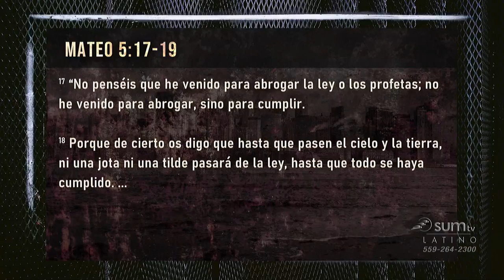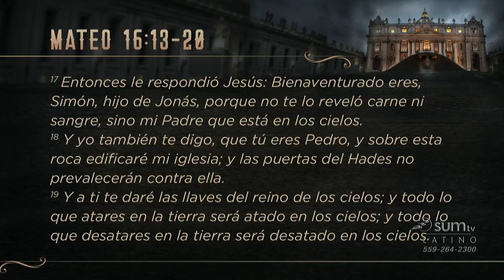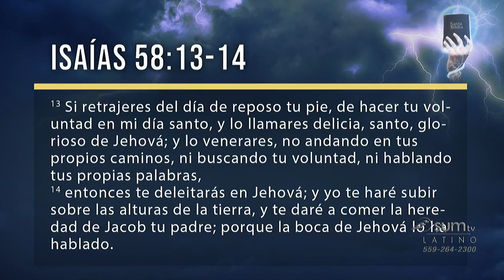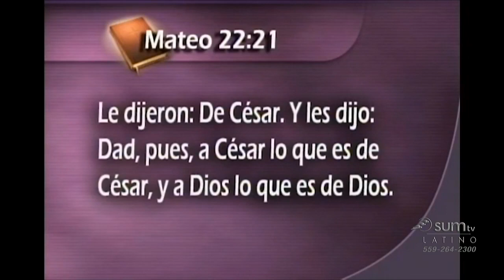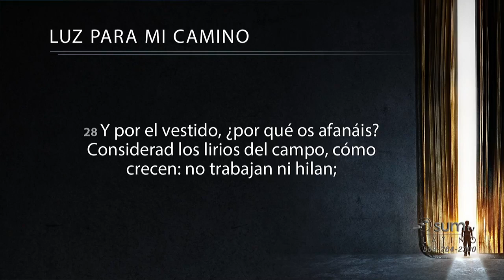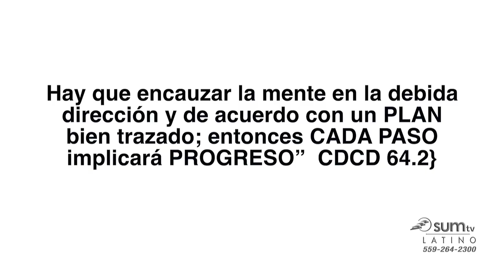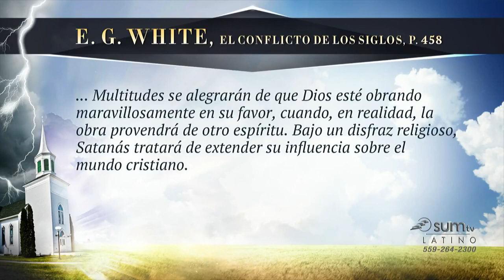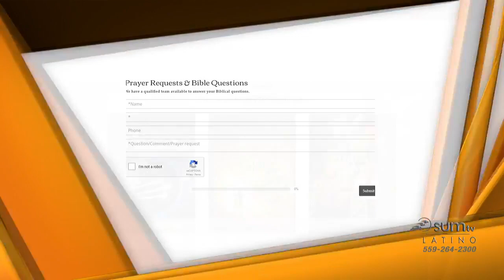La Ley i el testimonio Pastor Borh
SUM